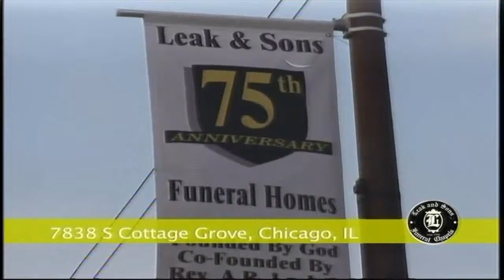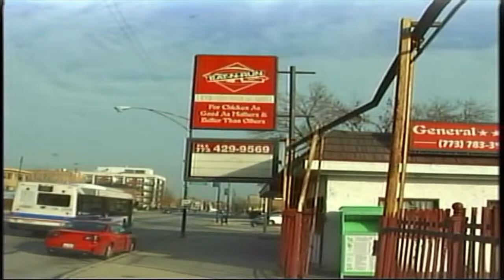Munir Muhammad Show (MM2873) - God's Farmacy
Join us LIVE this afternoon with guests, Dr. Terry Mason and Anthony Williamson of God's Farmacy (Farms), with Host, Mandene Muhammad!